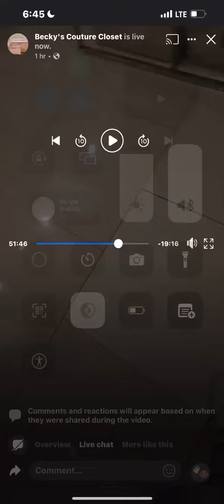Becky's Couture Closet Runs Away From LMW